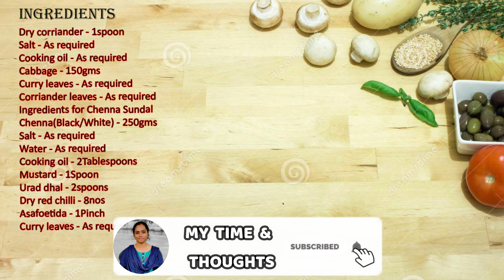Cabbage Vada recipe in Tamil | Sundal recipe | Easy Snacks Recipe | MTT | Raghavi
To know more about this YouTube channel

Ingredients for Masal vadai:-
Bengal Gram - 250gms
Dry red chilli - 10
Dry corriander - 1spoon
Cabbage - 150gms
Curry leaves - As required
Corriander leaves - As required

Ingredients for Chenna Sundal:-
Chenna(Black/White) - 250gms
Cooking oil - 2Tablespoons
Mustard - 1Spoon
Urad dhal - 2spoons
Dry red chilli - 8nos
Asafoetida - 1Pinch

Cabbage Vada recipe in Tamil | Sundal recipe in Tamil | Easy Snacks Recipe | MTT | Raghavi

cabbage vada
cabbage recipes
cabbage
cabbage vada recipe
how to make cabbage vada
crispy cabbage vada
cabbage recipe
fried cabbage
easy cabbage vada recipe
snack recipes in tamil
sundal recipes
Sundal recipe in Tamil
Black and white sundal recipe